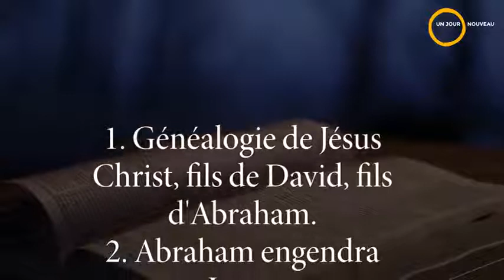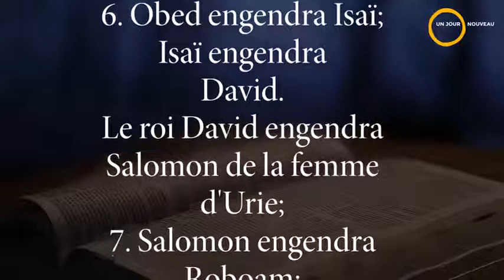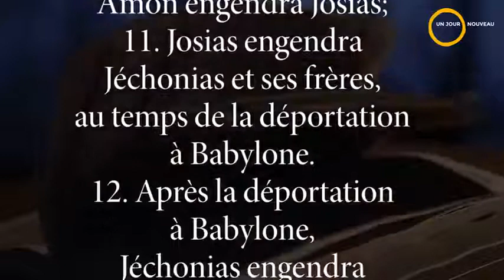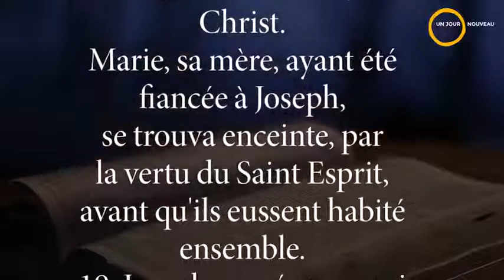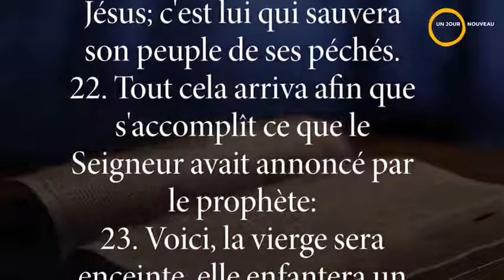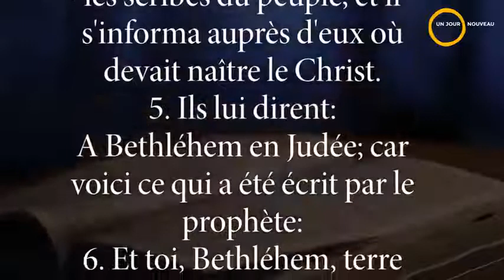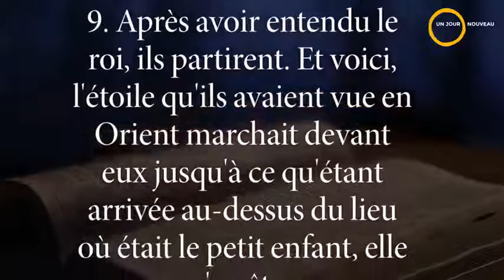La bible en un an | Lecture du 01 Janvier